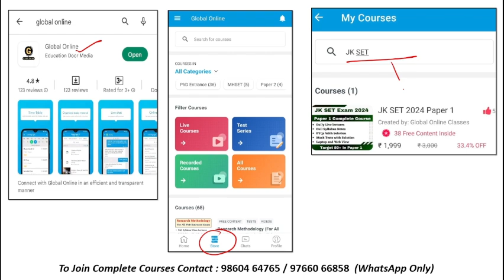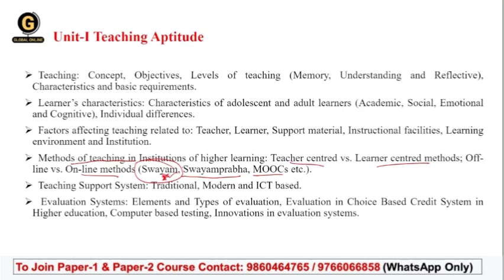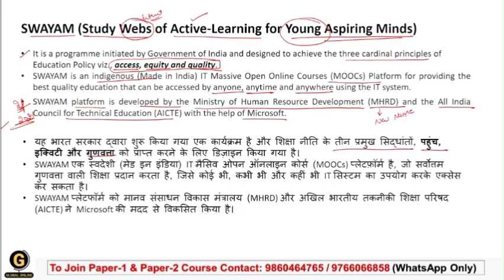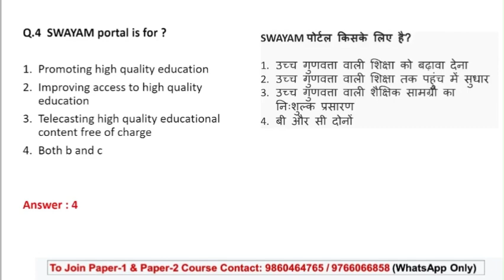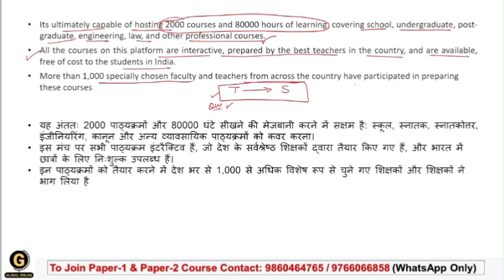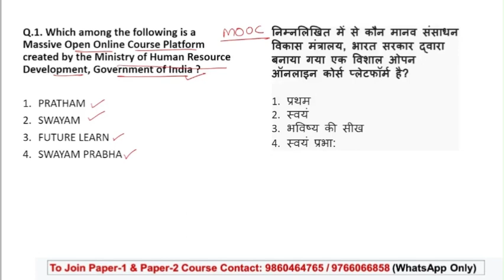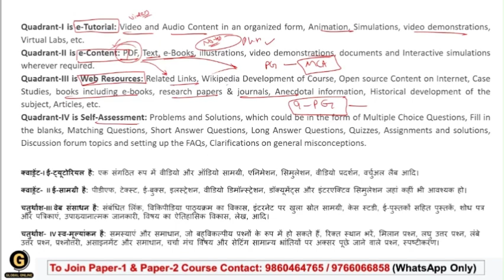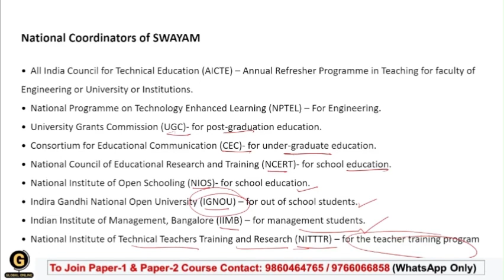Teaching Aptitude for JKSET 2024 | SWAYAM Portal | Paper 1 Preparation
We have started a complete video lecture series for JKSET Paper 1 2024. This will surely help you qualify the exam in first attempt. Teaching Aptitude Unit-1 is the most important and Scoring unit in paper 1.

- 60+ Mock Tests in Hindi & English
- 5000+ MCQ PDF

-Teaching Aptitude
-Research Aptitude
-Comprehension
-Communication
-Mathematical Reasoning & Aptitude
-Logical Reasoning
-Data Interpretation
- 40 Full Syllabus Mock test
-Complete solution

Online Courses available on Global Online app:

           1.UGC NET ECONOMICS
           2.UGC NET COMMERCE
           3. UGC NET Computer Science
           4. UGC NET Management
           5. UGC NET History
⏩ MPSET Complete Paper 1
⏩ KSET/NESET/APSET/JKSET
⏩ MHSET Chemistry
⏩ MHSET Economics
⏩ MHSET Commerce
⏩ MHSET Management